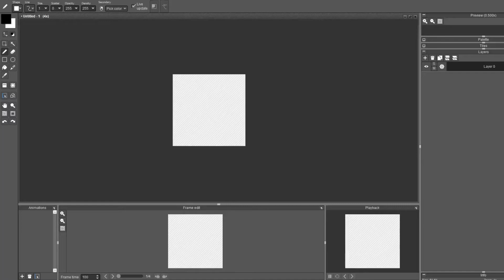Speed Pixel - PotatOS (Portal 2)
Daily Pixel made with the prompt "Potato"